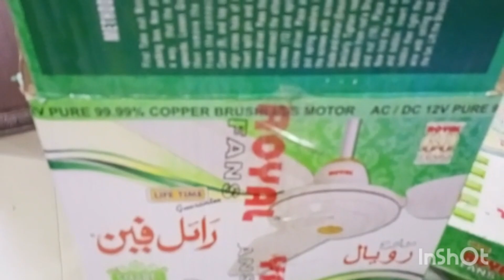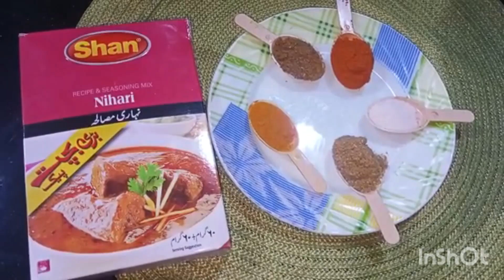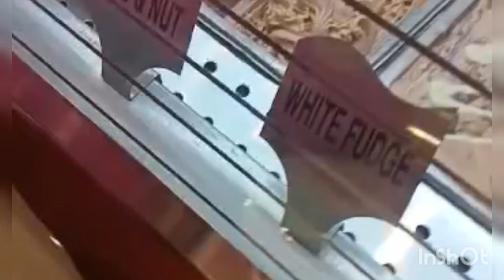Shan Nihari Recipe|| Summer Start Now || pakistani mom vlogs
Yours Searches